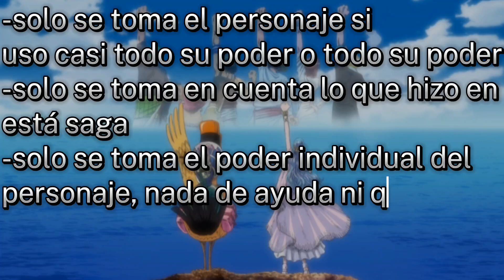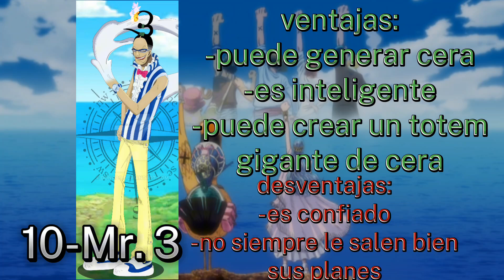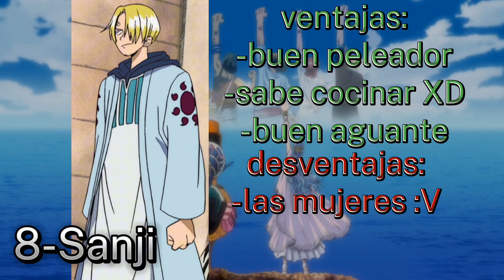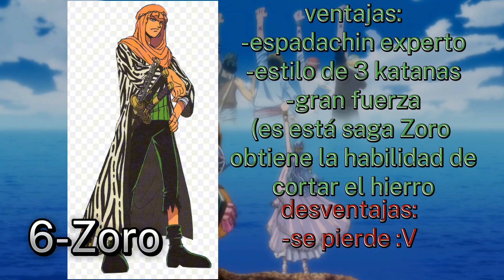Top 10 personajes más poderosos de Arabasta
jaja si